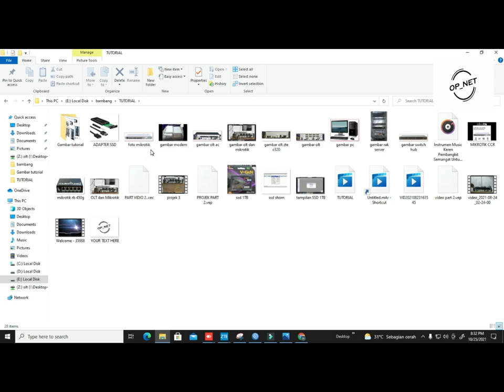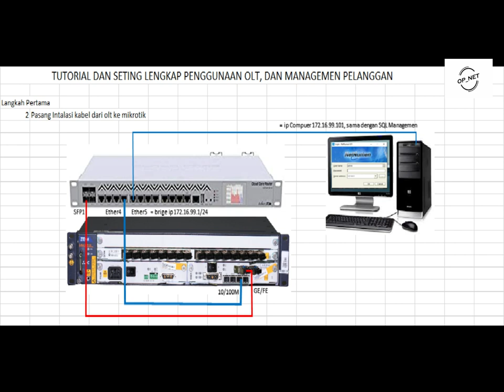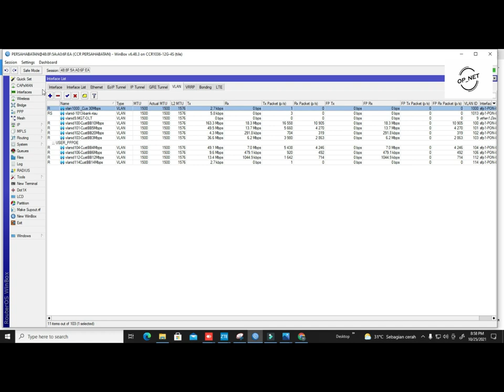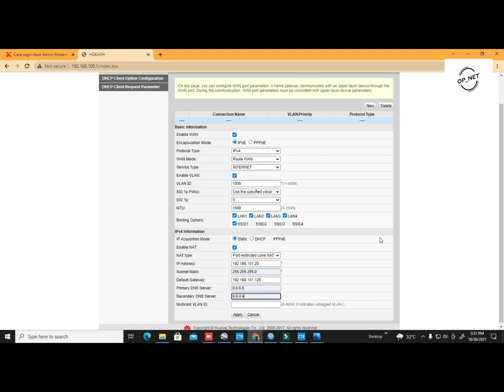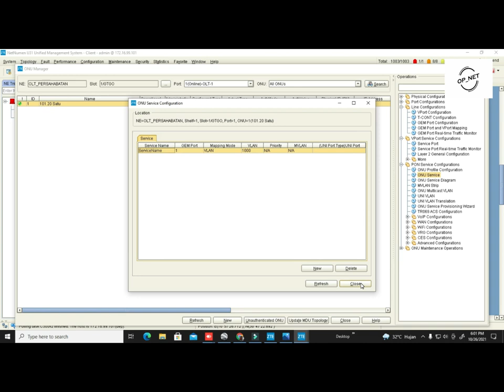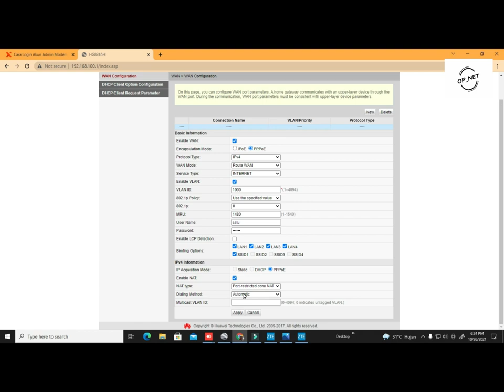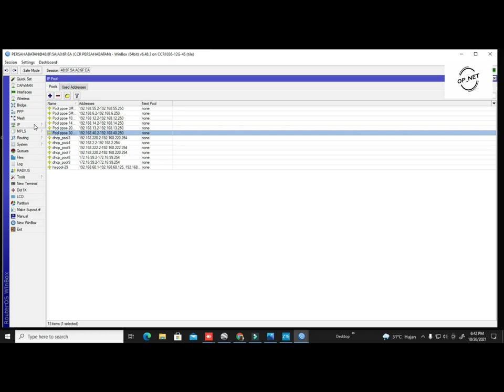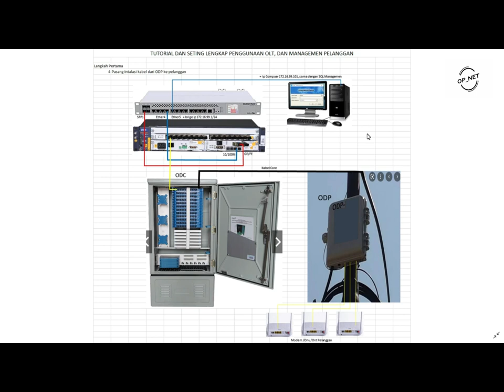Tutorial Seting OLT ke Mikrotik dan Cara Management Pelanggan#olt#Shorts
RT/Rw Net Mengunakan Fiber Optik,Cara Regristrasi Modem/Onu ke OLT, Cara Managen Pelangan mengunakan OLTdan NetnumenU31,Cara membuat Vlan di OLT dan Mikrotik,Cara membuat koneksi IP Statik,dan PPOE, Mengenal ODC dan ODP